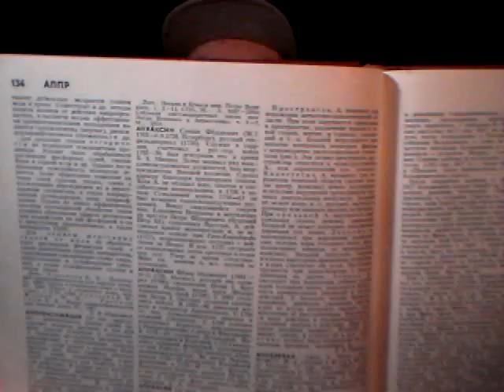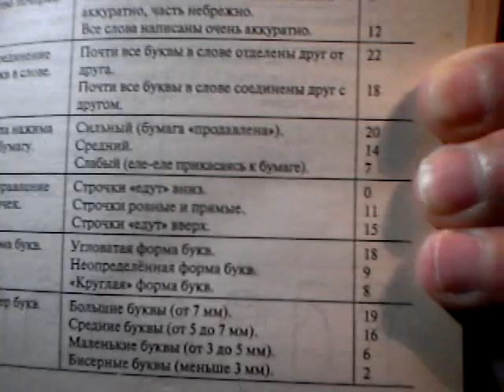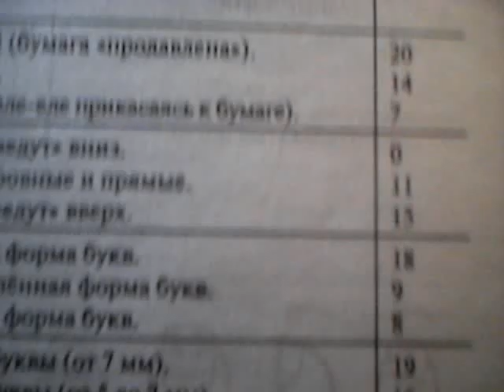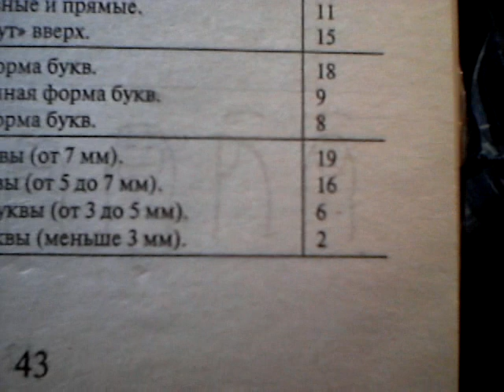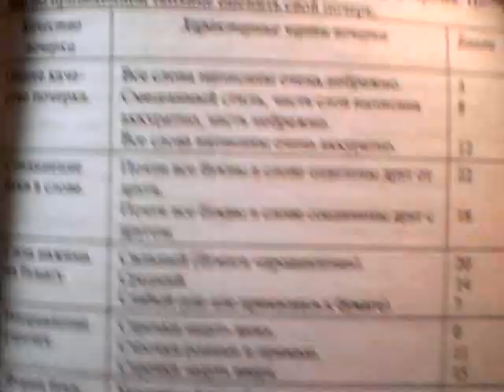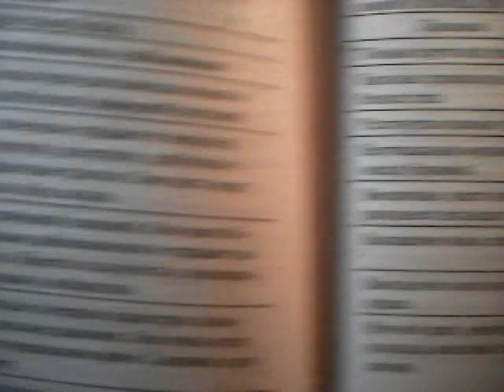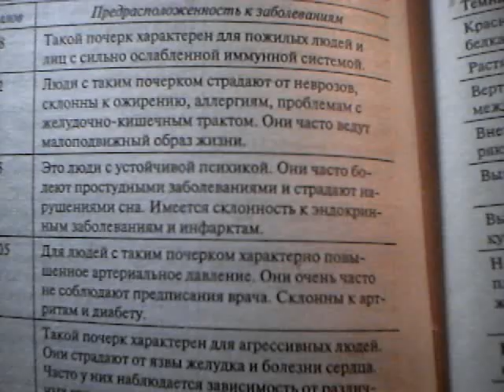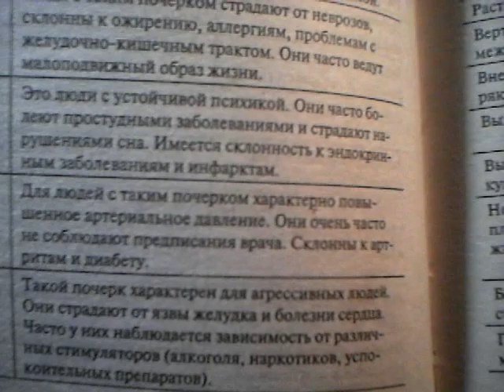Диагностика по почерку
Источник:
Энциклопедический справочник медицины и здоровья. -М:Русское энциклопедическое товарищество, 2004. с. 43-44.
Самодиагностика по почерку.
Пишем 10 строчек на простой бумаге без разлиновки. Смотрим на свой почерк и оцениваем его цифрами:
1. Слова написаны все небрежно  - 2 балла
    Часть аккуратно, часть небрежно - 8
    Всё очень аккуратно - 12
2. Почти все буквы в словах отделены друг от друга - 22
    Почти все буквы в словах соединены меж собой - 18
 3. Сильный нажим на бумагу, продавливание - 20
     Средний нажим  - 14
      Еле прикасаясь к бумаге - 7
4.  Строчки едут вниз - 0
     Строчки ровные и прямые - 11
     Строчки едут вверх - 15
5. Угловатые буквы  - 18
    Неопределённая форма букв - 9
    Буквы круглой формы  - 9
6. Большие буквы -  более 7 мм  - 19
     Средние - 5-7 мм   - 16
     Маленькие - 3-5 мм  - 6
     Бисерные  - 2
7. Буквы написаны прямо - 9
    Сильный наклон вправо - 5
   Небольшой наклон вправо - 13
   Небольшой наклон влево - 4
   Сильный наклон влево -1
Суммируем цифры пп. 1-7 и смотрим результат:
Сумма менее 48 - пожилые люди и люди С ОСЛАБЛЕННОЙ ИМУННОЙ СИСТЕМОЙ
- - - - - -48 - 72  - Люди страдают неврозами, склонны к ожирению,  проблемам с ЖКТ, они ведут малоподвижный образ жизни.
- - - - - -72 - 95 -Люди с устойчивой психикой. Страдают простудами, нарушением сна, склонны к инфарктам и эндокринным заболеваниям.
- - - - - -95 - 105 - Повышенное артериальное давление. Часто не соблюдают предписания врача. Склонны к артритам и диабету.
- - - - - Свыше 105 - Агрессивные люди, страдающие язвой желудки и болезнями сердца, часто зависимы от стимуляторов - алкоголь, наркотики, антидепрессанты и др.